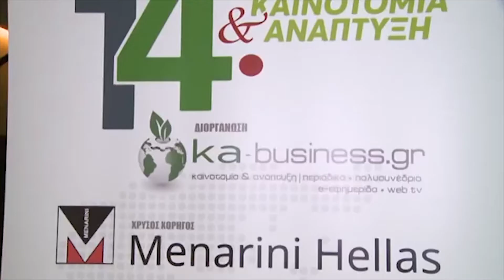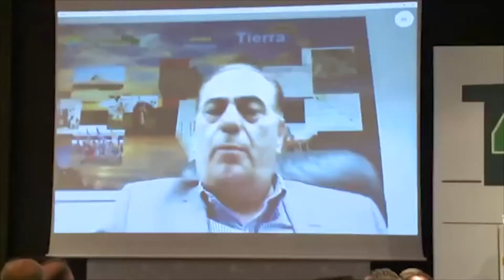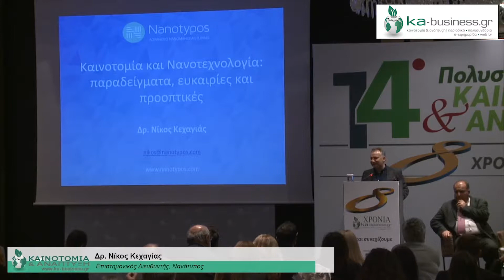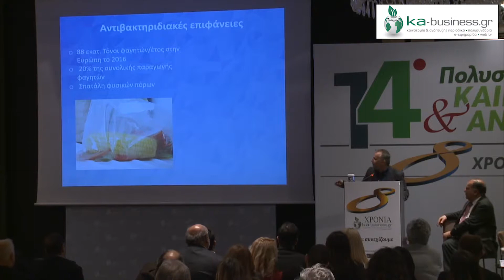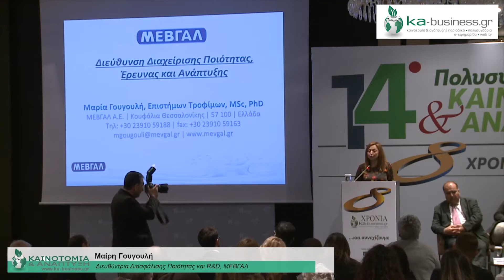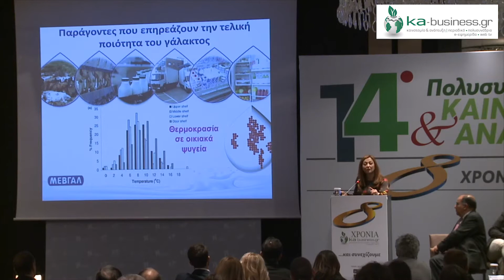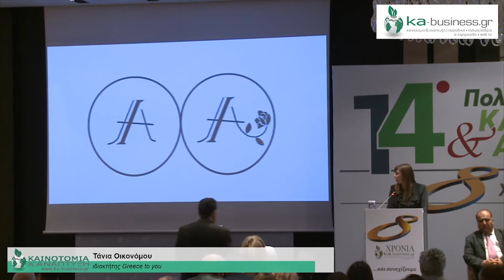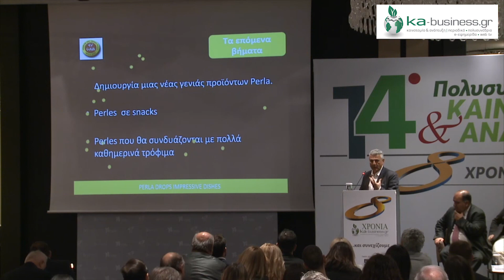14o ΚΑ "ΑΝΘΡΩΠΟΙ ΠΟΥ ΚΑΙΝΟΤΟΜΟΥΝ ΚΑΙ ΕΠΙΧΕΙΡΟΥΝ ΣΗΜΕΡΑ"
Το 14ο πολυσυνεδριο Καινοτομία & Ανάπτυξη που διοργάνωσε το ka-business.gr ολοκληρώθηκε με μεγάλη επιτυχία χάρη στη στήριξη σας! 2.500 σύνεδροι πέρασαν καθ'όλη τη διάρκεια της ημέρας 10.000 άτομα μας είδαν με live streaming στο web tv του ka-business.gr και 55 ομιλητές απ΄ όλη την Ελλάδα, τον Καναδά και το Ισραήλ ανέδειξαν το νέο σύγχρονο μοντέλο επιχειρηματικότητας, τους start uppers μας, την καινοτομία στην εκπαίδευση και τον τουρισμό και τους Ανθρώπους που Καινοτόμους και Επιχειρούν σήμερα. δηλ. την άλλη Ελλάδα αυτή της Δημιουργίας και της Ανάπτυξης.